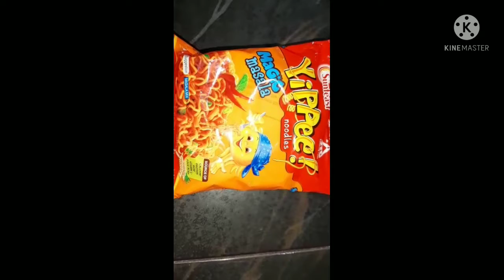Maggi Masala Recipe/ Vegetable Masala Maggi Easy Tasty maggi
Hi guys welcome back my channel
This maggi masala Recipe is a street style vegetable maggi recipe it is very easy to make and super tasty Maggi recipe
ingredients.
Maggie. 1
onion
tomato
capsicum
butter
egg
water
chapter 😃😘
WITH ME#
shahisajuvlog

friend please. do share your feedback about the recipe